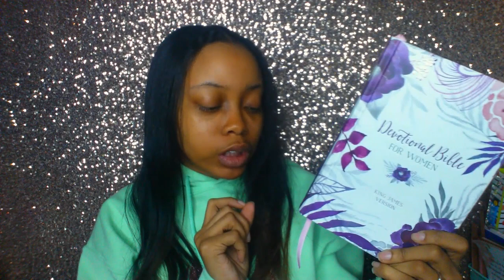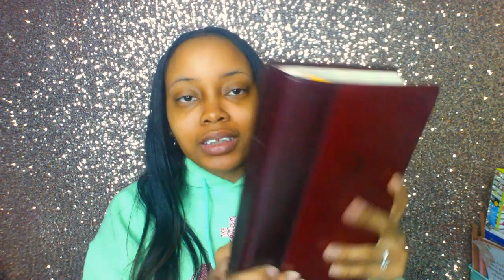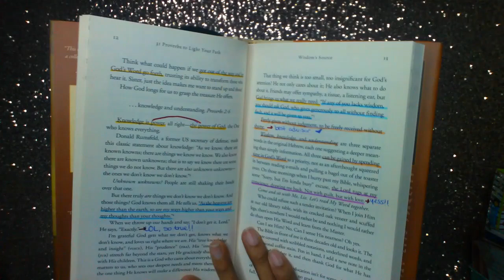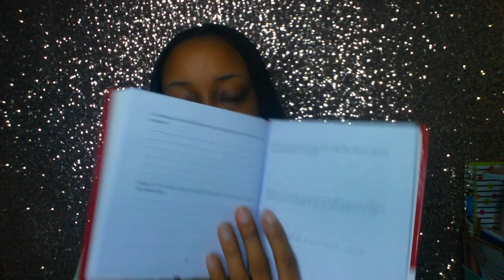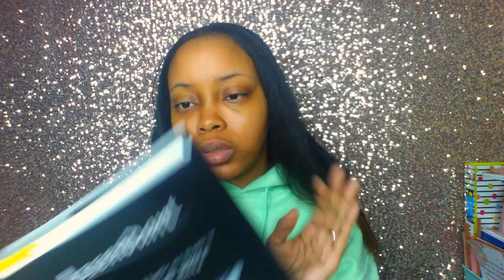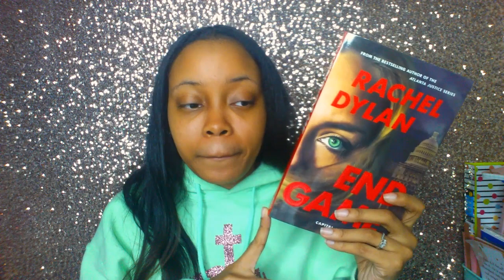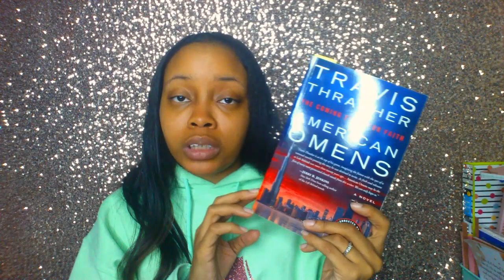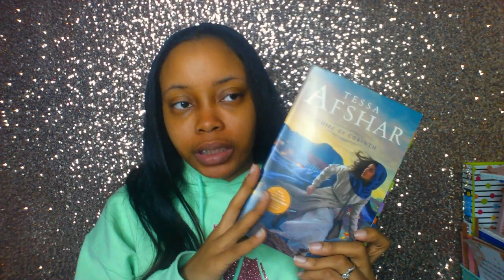January Reads & Studies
Hello Gems!

Yes, this video is super late. Been going through since the beginning of January so that means 2020 is about to blow my mind! I know we only have 1 day left of January, but I still wanted to post this video up for you all!

✯ Ellie Claire Bible Tabs

♥ Devotional Bible for Women by Ellie Claire
♥ The Rose Book of Bible Charts, Maps and Time Lines Vol 1
♥ NKJV Spirit-Filled Life Bible
♥ Calling and Separation by Bob Yandian
♥ 31 Proverbs to Light Your Path by Liz Curis Higgs
♥ Recollections Faith Planner
♥ On Wings of Devotion by Roseanna M. White
♥ Nine Fruits of the Spirit: Love by Robert Strand
♥ Mind Games by Nancy Mehl
♥ Ascendant by Kimberly Grey
♥ Isaiah's Legacy by Mesu Andrews (re-read)

♥ Collateral Damage by Lynette Eason
♥ The Way of Brave by Susan May Warren
♥ End Game by Rachel Dylan
♥ Mere Christianity by C.S. Lewis
♥ Zipporah, Wife of Moses by Marek Halter
♥ American Omens by Travis Thrasher
♥ Left Behind by Tim LaHaye & Jerry B. Jenkins
♥ Iscariot by Tosca Lee
♥ Thief of Corinth by Tessa Afshar

"He must increase, but I must decrease." - John 3:30